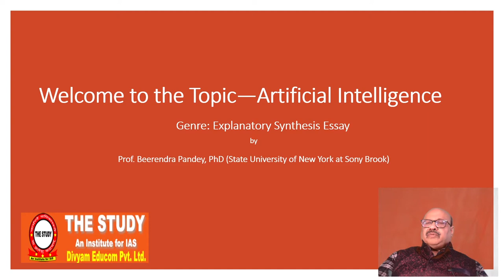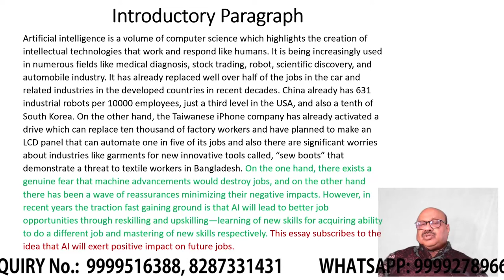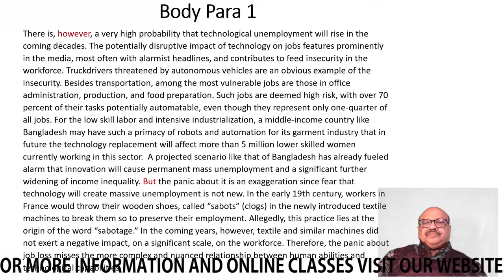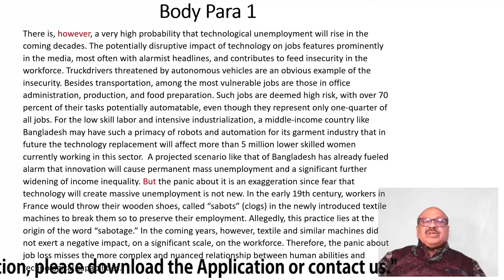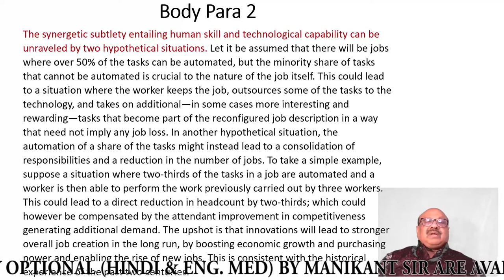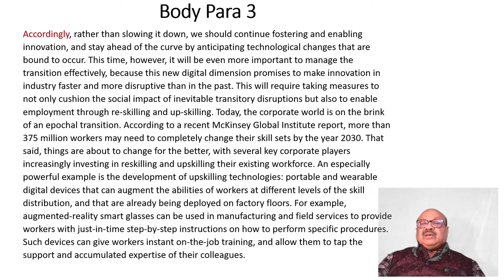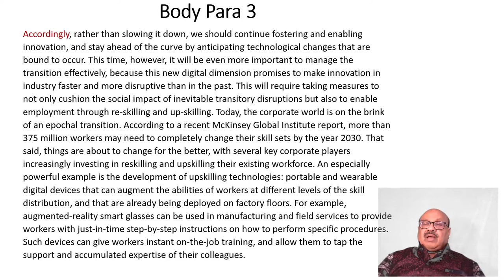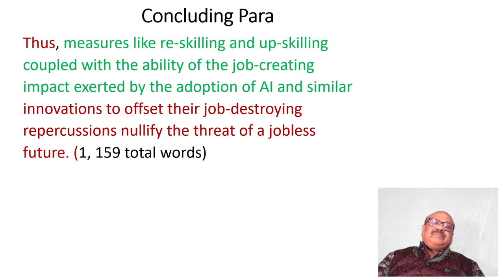Essay Writing | Lecture-7 | Artificial Intelligence | By Prof. Dr. Beerendra Pandey (ENGLISH MEDIUM)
🔥 🔥 Essay Writing Lecture-7 | For UPSC CSE Paper- 1 | Essay Writing on Artificial Intelligence | By Prof. Dr. Beerendra Pandey (ENGLISH MEDIUM)

👉 𝐃𝐞𝐚𝐫 𝐕𝐢𝐞𝐰𝐞𝐫𝐬,

⛳️ UPSC GS Essay Writing tests Civil Services aspirants’ ability to read critically in an information-saturated culture and to produce a writing output full of critical and rhetorical thinking.
The essay on “Artificial Intelligence” belongs to the series of lectures by Prof. Beerendra Pandey, Fulbright Ph.D. from State University of New York-Stony Brook. This series familiarizes UPSC candidates with advanced level of reading and writing strategies so that they can internalize these techniques and handle complex writing tasks relating to an explanatory synthesis from a wide variety of ever evolving idea and the flood of Information.
The goal of an explanatory synthesis essay, which is a common academic genre, is to evaluate whether the candidates are in a better position to synthesize various information from several sources into an organic whole, that is, if they come up with a practical explanation that encompasses the relationships between the different contexts they came across.

🔥 Download the PPT used by Sir from the link | सर के द्वारा इस्तेमाल किये हुए पीपीटी का डाउनलोड लिंक: